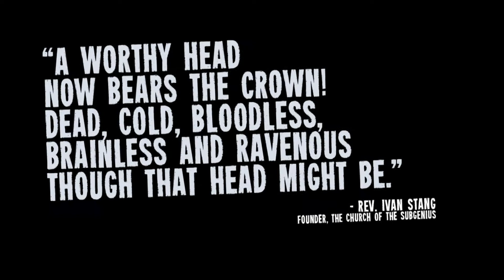The Ded Dave Show SEASON ONE TRAILER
The Ded Dave Show

Regular Season begins on Jan. 30, 2010 at 3AM

CW50 DETROIT